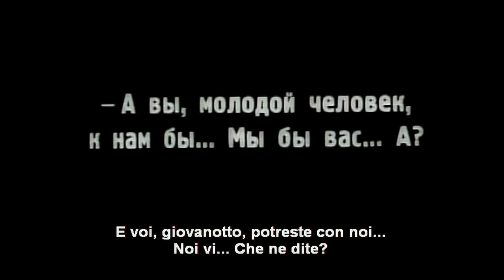"Sciopero", 1925. Metafora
Nel quartier generale dove si sta pianificando la repressione in "Sciopero" ("Stačka", r. di Sergej Michajlovič Ėjzenštejn, 1924, URSS) l'inchiostro si sparge sulle mappe, metafora del sangue che verrà versato.